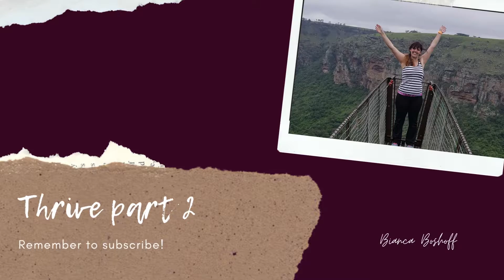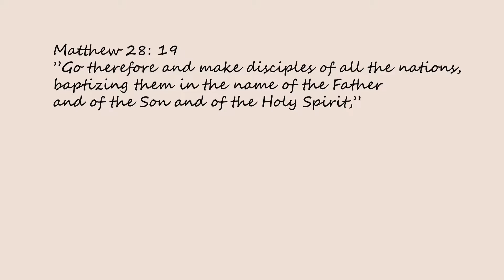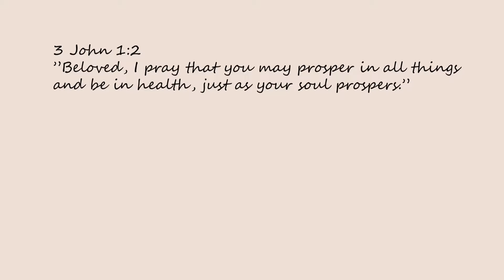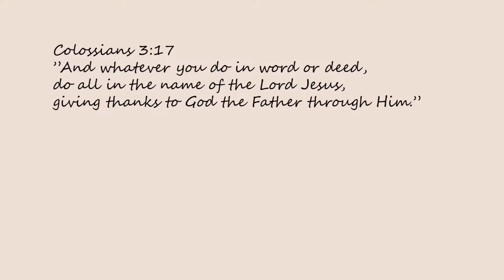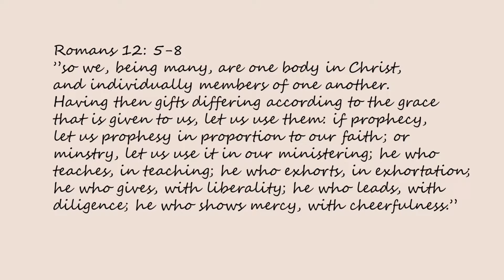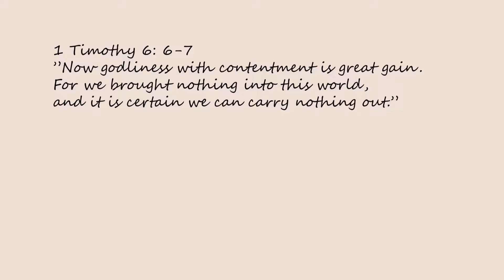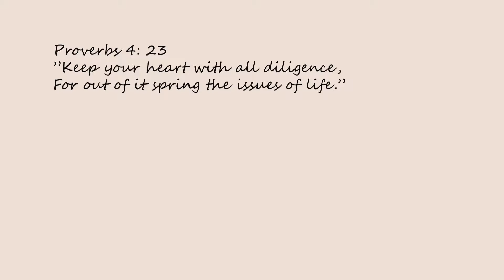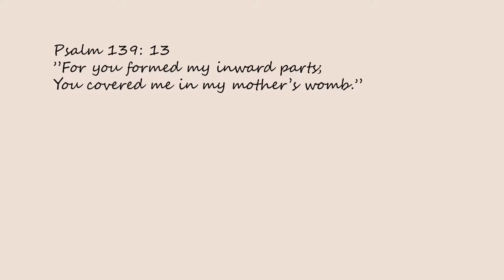7 ways to thrive | episode 2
Hi you, in this video we will be talking about next 7 ways to thrive as a woman/person.  This is sort of like a reaction or opinion about video.  My goal is that we all encourage and support each other to thrive as women. Let me know which of these 7 are the most significant to you.
xx - The B Boss

We are focusing on the YouVersion App reading plan called, 21 ways to thrive by 45 provided by Tiffany Bluhm.
Artist: Late Night Feeler | Track: If You Close Your Eyes I'm Still With